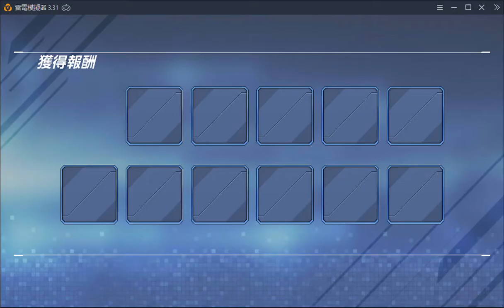昇格戰#72│KOF ALLSTAR│Gameplay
目前遊玩項目：Puzzle&dragon、KOF ALLSTAR、LeagueofLegends、信喵之野望、天命奇御、slay the spire